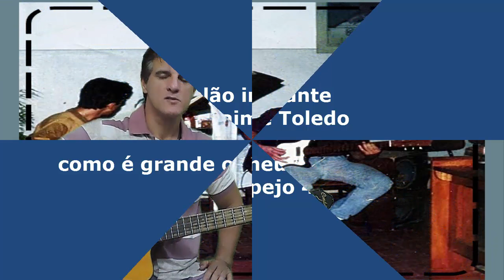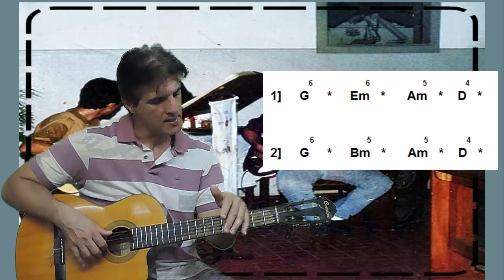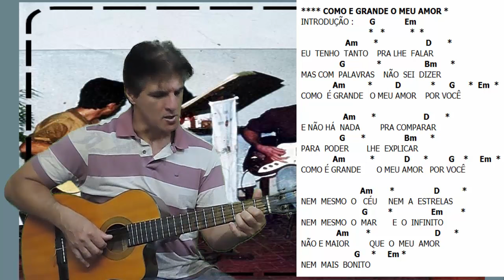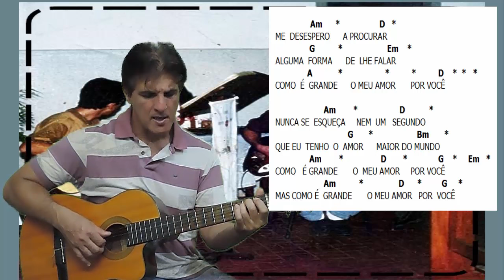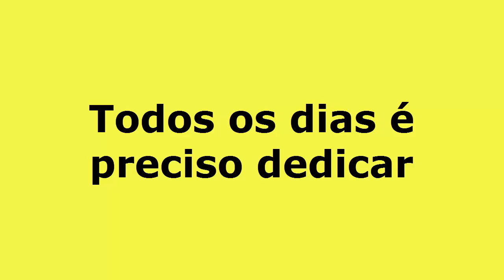Como e grande meu amor - [ roberto carlos ] prof jaime toledo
se você quiser um video aula de uma canção do seu interesse , me encomende